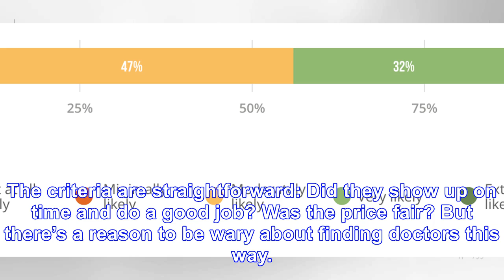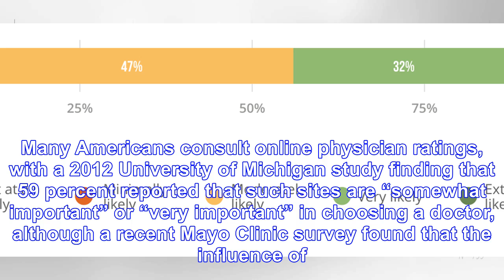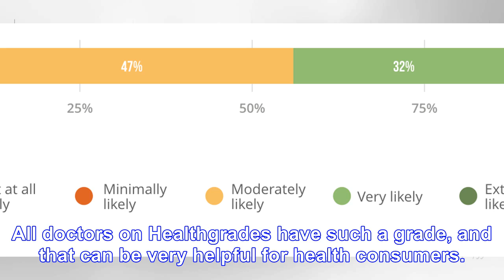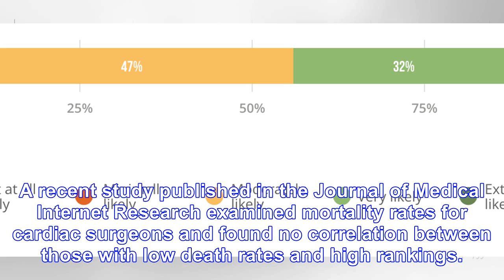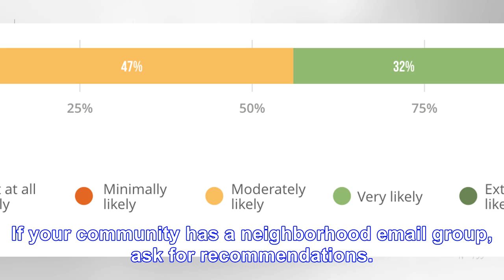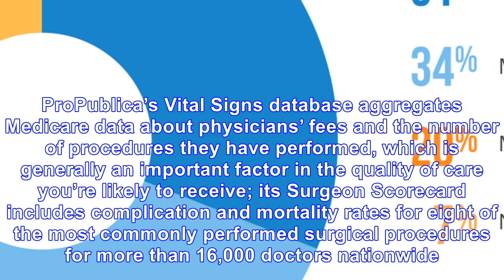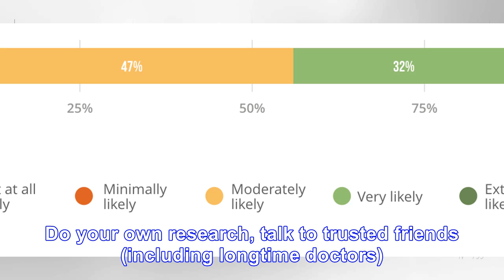Why online reviews are not the best way to choose a doctor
(iStock) Q: Can I trust online review sites to find the doctor I need? A: That’s a great question, a...